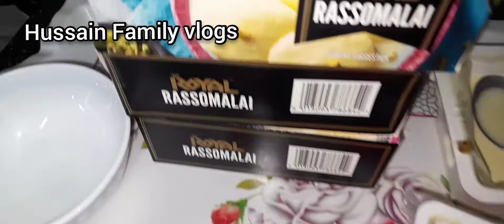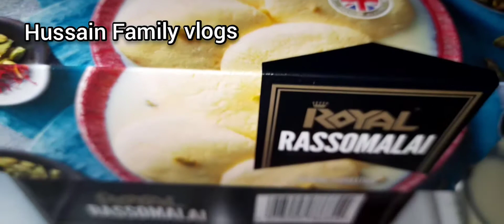Guess who came to my house for the first time/ my ilu ilu ariana / granddaughter🤪🥰